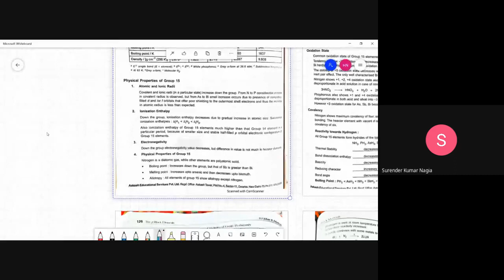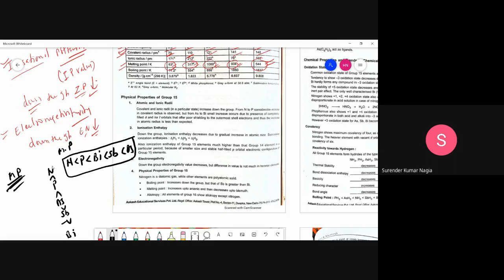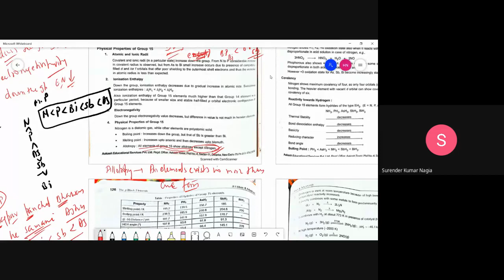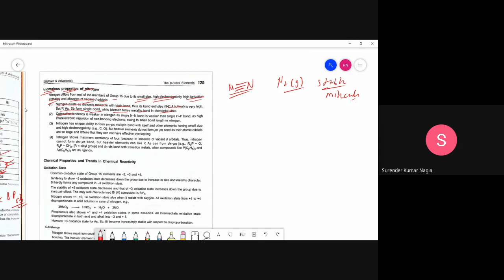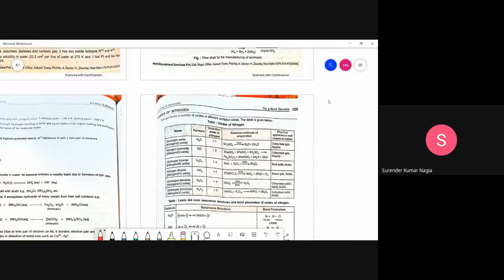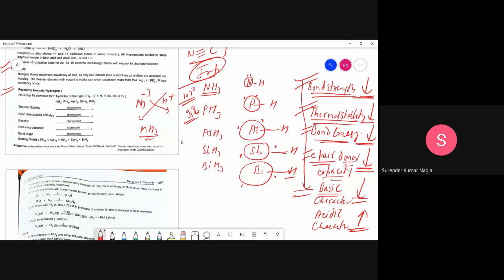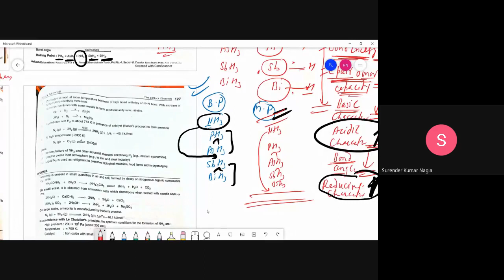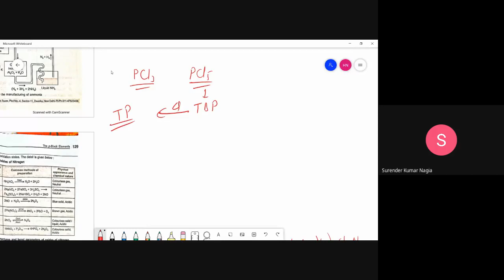nsn rrio vov 2020 10 24 at 06 00 GMT 7